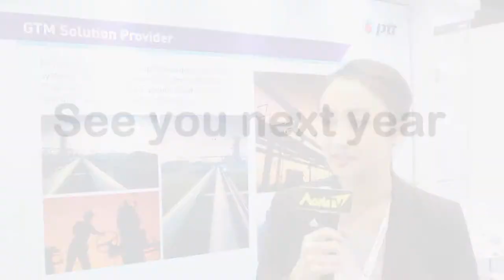Interview #4 Exhibitors [PTT Public Company Limited] OGET2015 Exhibitions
Oil & Gas Thailand (OGET) 2015 and Thailand Marine & Offshore Expo (TMOX) 2015 Highlight Video

The mega petroleum expo featuring: The 5th edition of Oil & Gas Thailand (OGET) 2015 and Petrochemical Asia 2015, is the only specialized oil & gas technology and petrochemical technology event in Thailand that brings together an international congregation of both upstream and downstream oil & gas and petrochemical companies and also its supporting industries
gathered in the capital city of Bangkok, Thailand to showcase the latest developments in the oil and gas and petrochemical industry.

:: Meet us next year  ::

6-8 September 2016
At BITEC, Bangkok, Thailand

Organized :: Fireworks Media (Thailand)
Tel ::  (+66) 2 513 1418